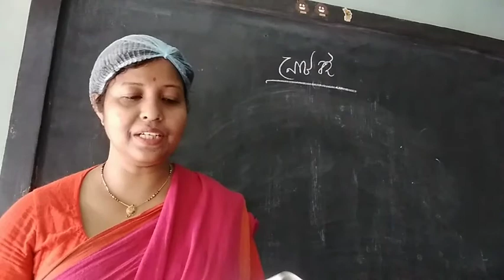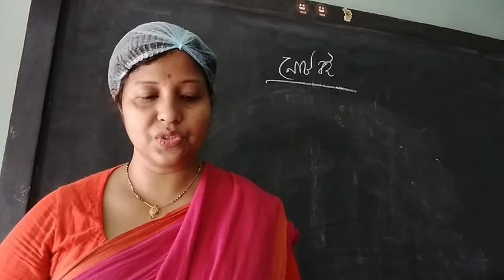Class-7-Poem-নোট বই-Part-4(2021)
Mallika Ma'am